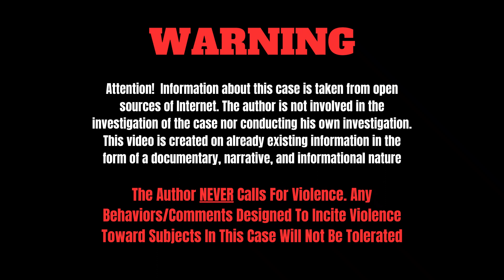Black State Attorney Pulled Over By Police | Aftermath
Aramis Ayala gained national attention when she was pulled over in 2017. At the time, she was the State Attorney for Florida's Ninth Judicial Circuit.  This event reignited discussions about race, law enforcement practices, and the responsibilities of public officials in addressing systemic issues